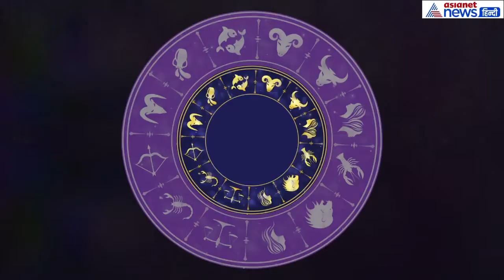मीन राशिफल 29 सितंबर: आज प्रेम संबंधों में मिलेगी सफलता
Pisces Horoscope of September 29 Learn how Pisces will be today
मीन- 29 सितंबर का राशिफल एशियानेट हिन्दी पर बता रहे हैं पंडित अरविंद तिवारी।मीन राशिवालों के लिए दिन अच्छा बना हुआ है। इसका लाभ उठाएं। युवा वर्ग के लिए दिन अच्छा है। प्रेम संबंधों में सफलता मिलेगी। आज मां दुर्गा की पूजा करें।